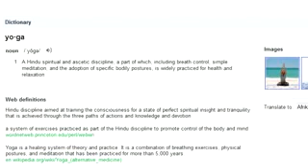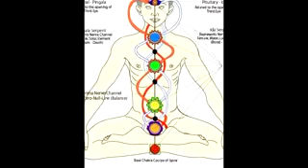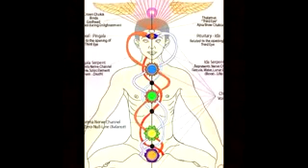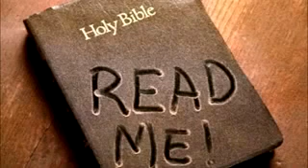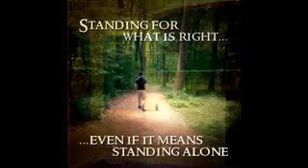Comment on Yoga is a Satanic Spiritual Practice BEWARE !!! X Yoga Instructor Speaks